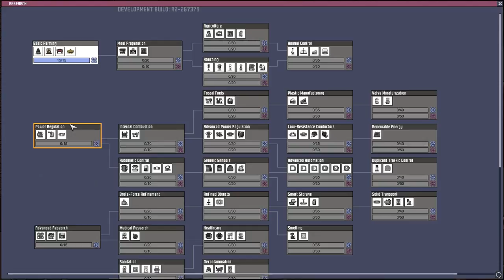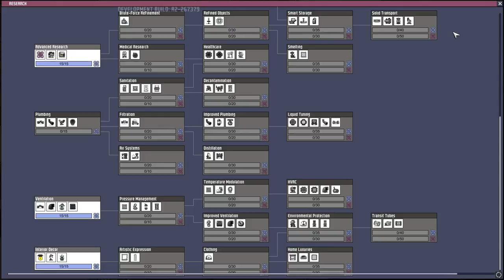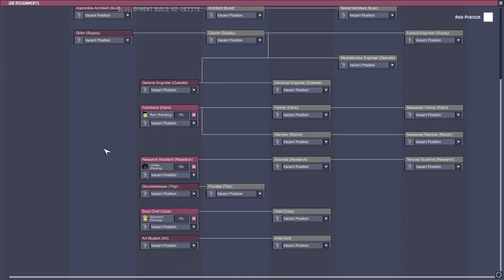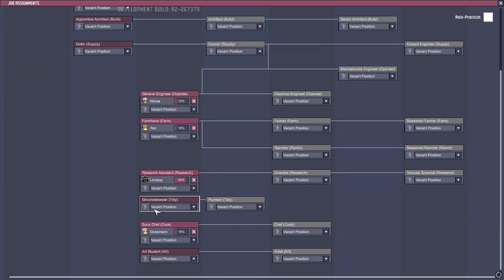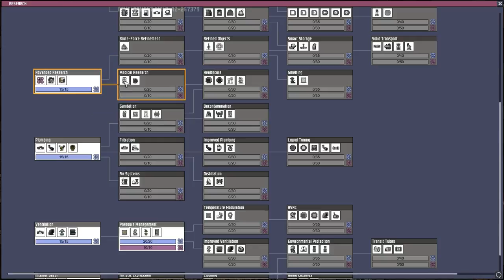HOW TO PICK MY DUPE | OXYGEN NOT INCLUDED EP1S2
OXYGEN NOT INCLUDED | HOW TO PICK MY DUPE - Looking at the new attributes of the dupes and deciding who to choose could be a challenge. Job assignments and prioritizing is a good start. Also since food is always an issue the new mushroom I found should help, I just need to figure out how to mass produce.

Oxygen Not Included is a space-colony simulation game. Where you manage colonists and tell them where to dig, build, and maintain your underground base somewhere deep inside an Asteroid. But be careful of the hidden enemies, deadly gas pockets, and half a dozen other dangers that await you. Oxygen Not Included is an early access game still in Alpha.